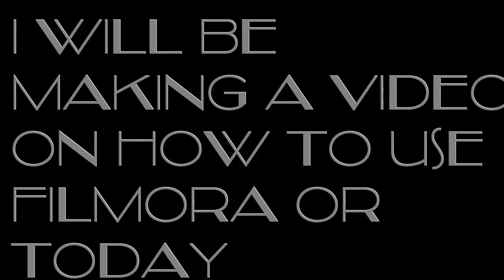SSO music video by alan walker- Fade